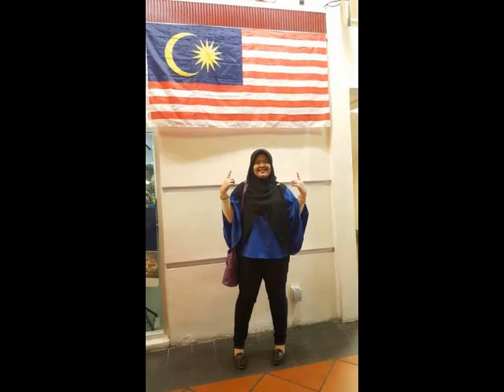HAPPY BIRTHDAY NUR SARAH QISTINA 310818